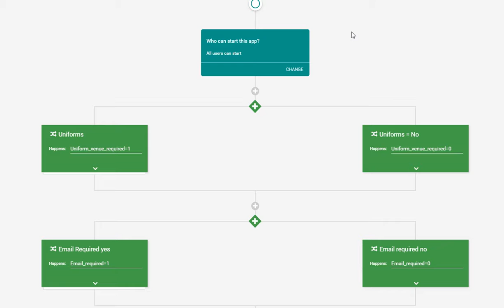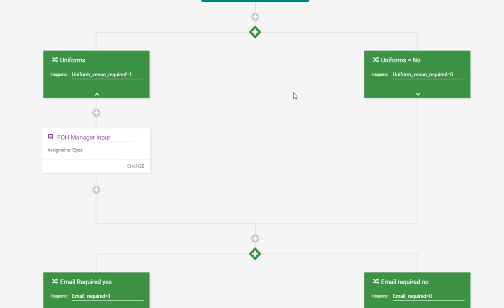Newstarter Video 2